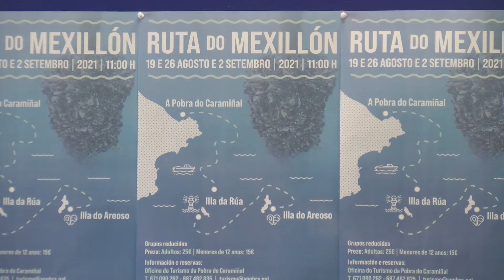12082021 08 ACTIVIDADES NAUTICAS POBRA